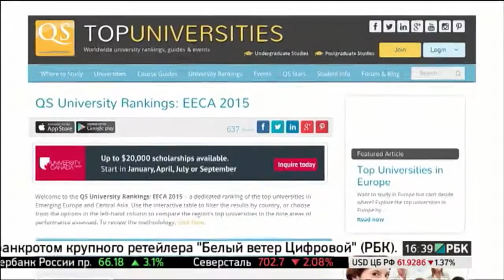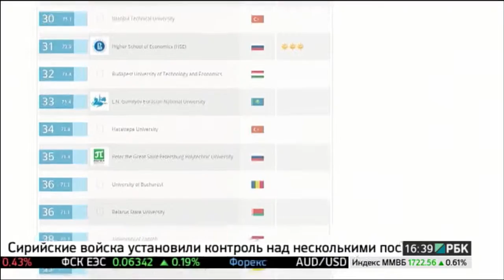Проректор СПбПУ Д.И. Кузнецов - о международных рейтингах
Проректор, пресс-секретарь Санкт-Петербургского политехнического университета Петра Великого Д.И. Кузнецов рассказал о том, как Политех реализует программу по повышению конкурентоспособности